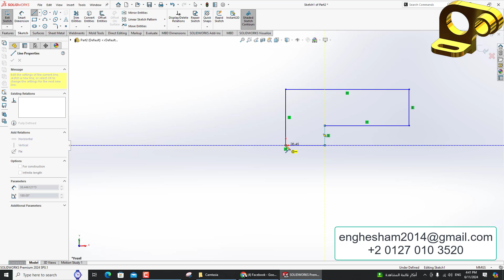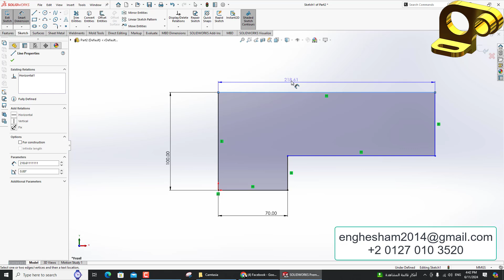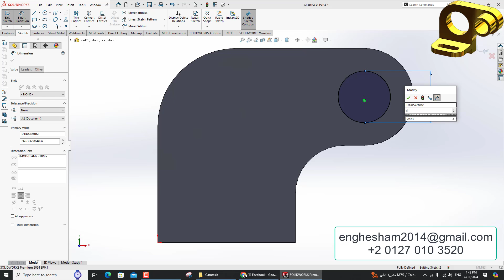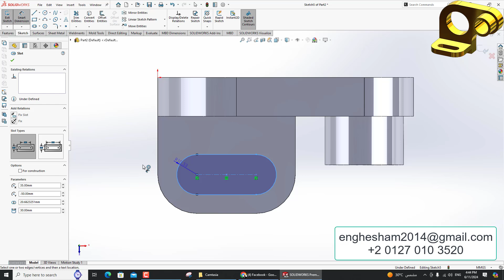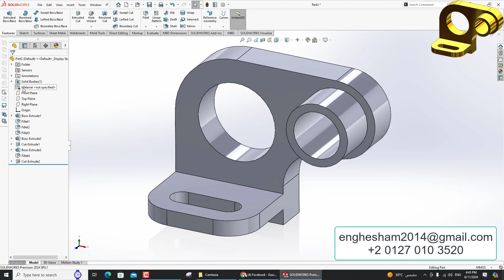تمارين علي سوليدووركس 2024 || تمرين رقم 44- Solidworks Exercise 44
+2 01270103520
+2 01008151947